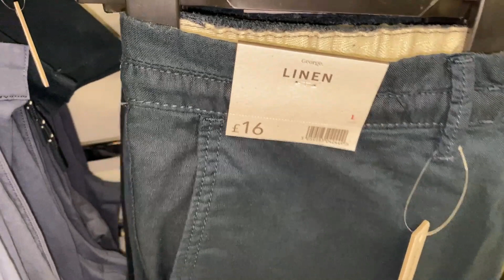ASDA Men's Trousers - June / 2020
Men's Trousers for Sale Plus Prices Shown . George at ASDA
Visit your nearest ASDA / George Store.